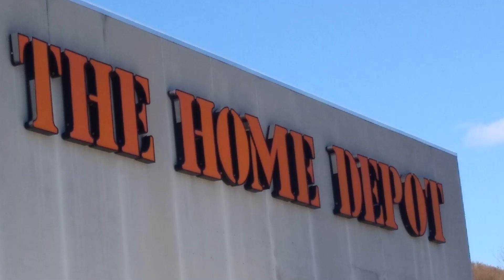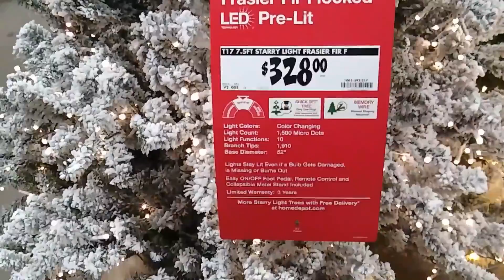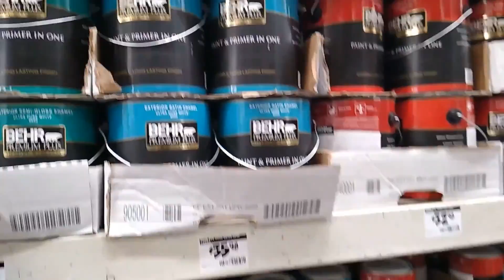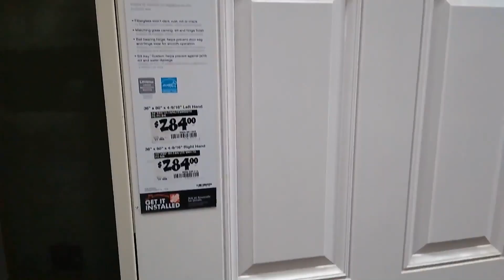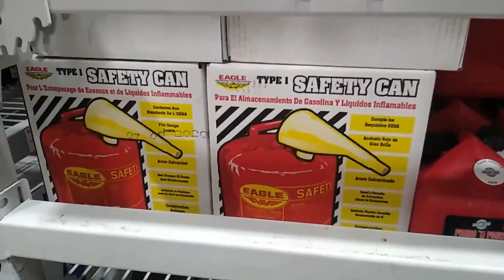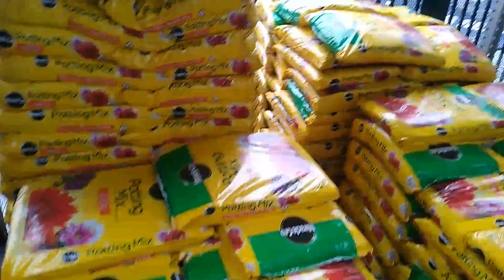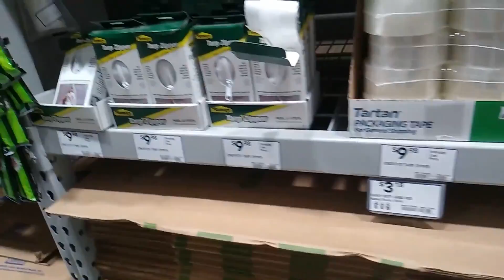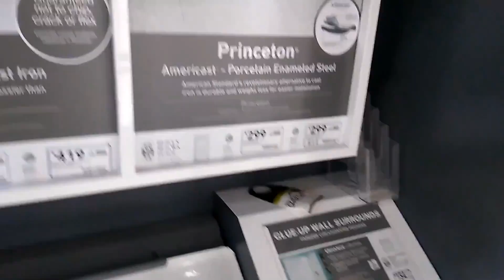Home Depot versus Lowes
Music credits within this Video
Cocktails Underbelly & Ty Mayer
In the Throes Ash Fulero
Shadowing Corby Bites
Wind Riders  Asher Fulero
Whispering Stream
Pluck and Play Kwon
Never You Mind